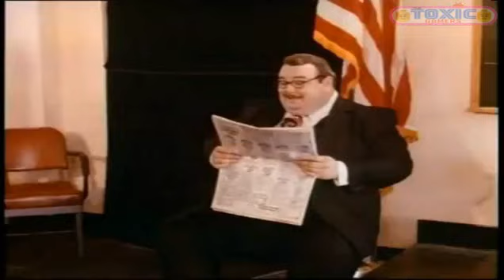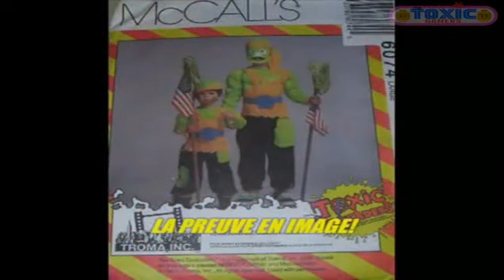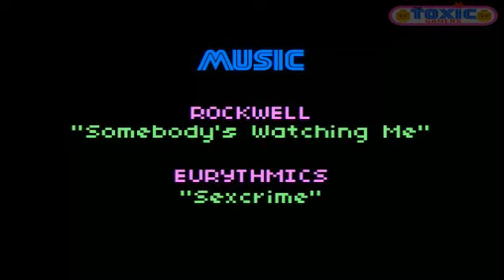Toxic Gamers Vidéo n°2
Deuxième volet de l'émission consacrée au nanar rétrogaming.
Test du jeu Toxic Crusaders et présentation des films Toxic Avenger.
By Melvin.